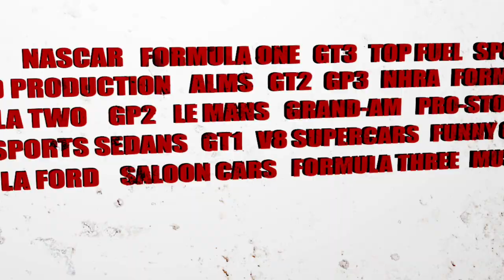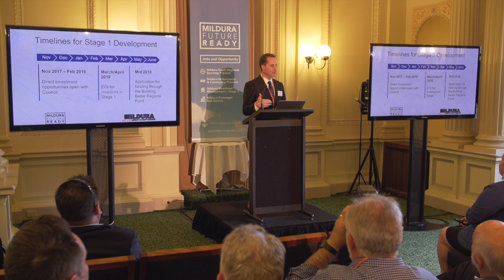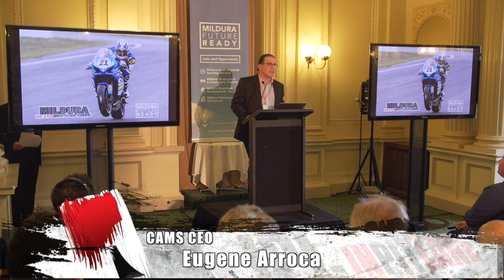Mildura Motorsport Precinct Launch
We're at Parliament House in Melbourne for the launch of the exciting Mildura Motorsport Precinct launch.
We catch up with Mark Skaife and Mildura Councillor Glenn Milne.